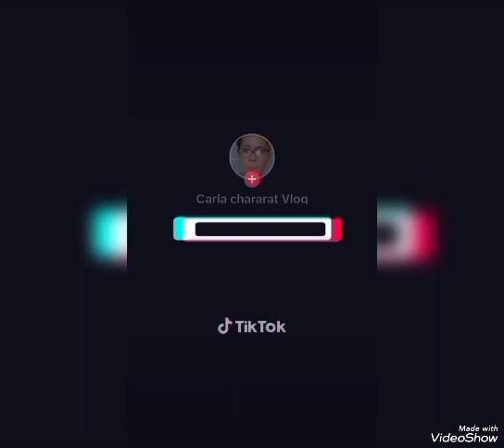Hindi ko alam kung Anu Ang masakit